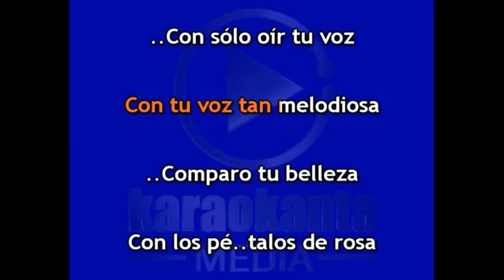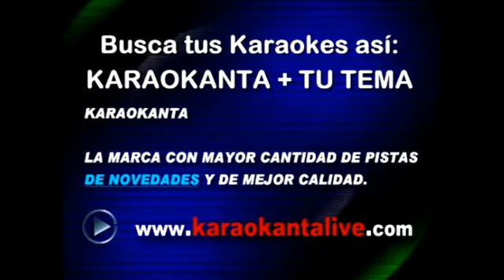Karaokanta - Código FN - Me siento enamorado - (Demo )